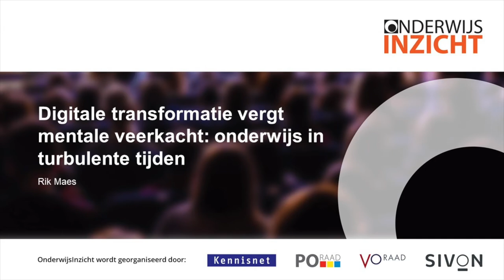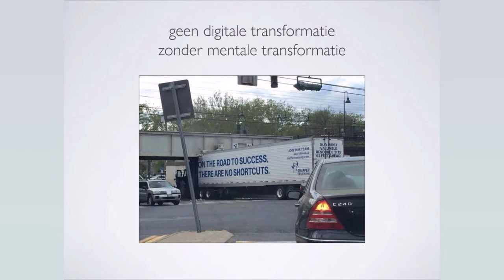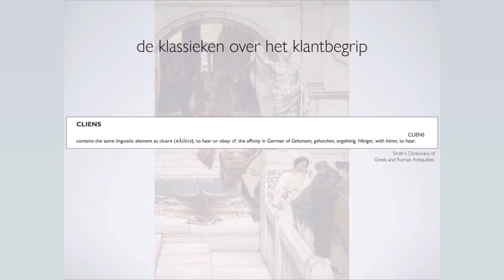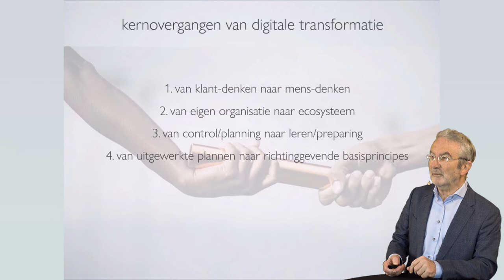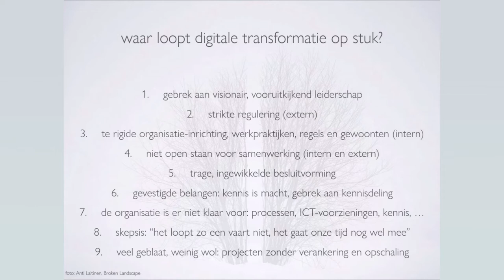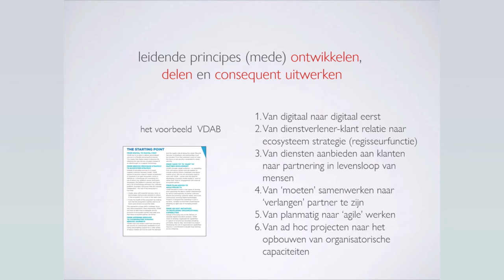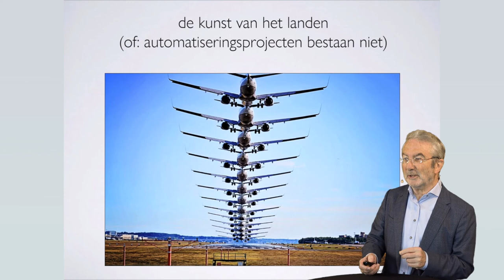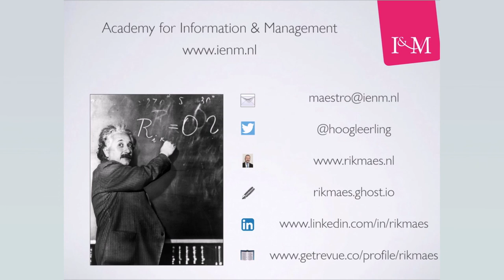Digitale transformatie vergt mentale veerkacht - OnderwijsInzicht 2021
Emeritus hoogleraar Rik Maes vraagt zich af hoe een schoolorganisatie ict kan inzetten zonder de menselijke kant uit het oog te verliezen. Een duidelijke stellingname, aansprekende voorbeelden en heldere adviezen.